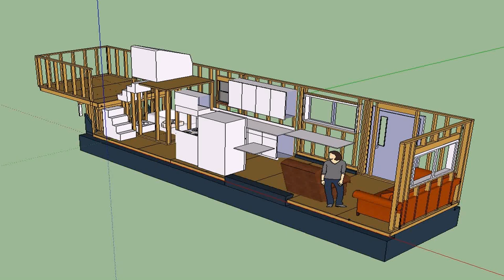Semi Trailer Tiny House Plans (see description)